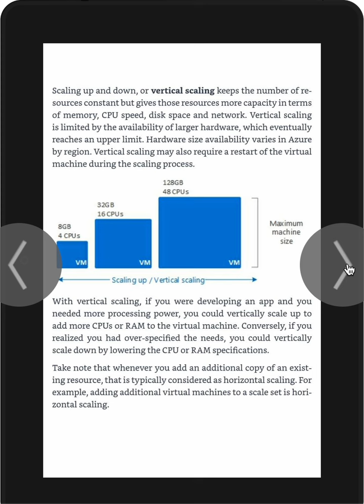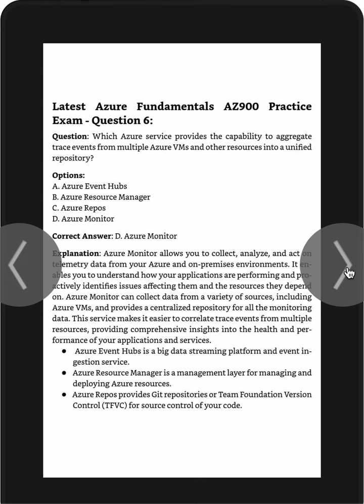Ace the Microsoft Azure Fundamentals AZ-900 Certification Exam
🙏 Support My Podcast and Channel:

Consider buying me a coffee to say thank you for the free tech content on my YouTube channel (@enoumen) and the AI Unraveled podcast.

Ace the Microsoft Azure Fundamentals AZ-900 Certification Exam: Latest Quizzes, Practice Exams, Detailed Answers and References,Testimonials

🚀 Allow me to Build an AI Chatbot for Your Small Business or Organization

Automate Your Business
Reduce Costs
Increase Profit

Imagine a 24/7 virtual assistant that never sleeps—always ready to serve customers with instant, accurate responses. Our AI Chatbot solution helps you:

Automate Key Interactions
Reduce Operational Costs
Increase Profit & Engagement

Curious to see it in action? or schedule a meeting to learn more.

Already decided on an AI Chatbot for your business? then send me your website link and any relevant documents. I’ll build your chatbot and help you install it on your site—streamlining your operations and boosting your bottom line.